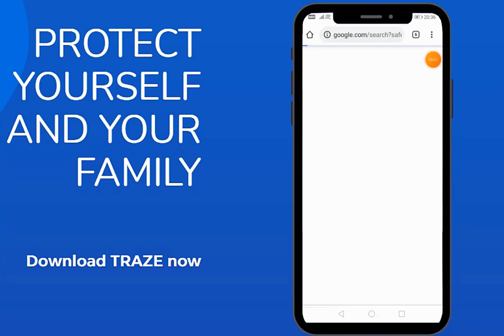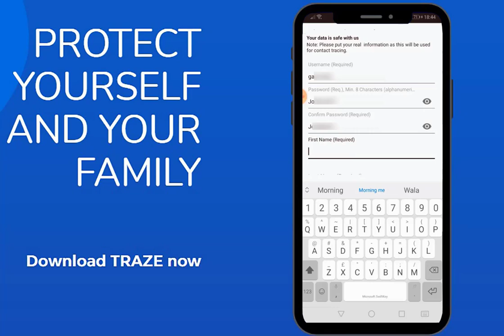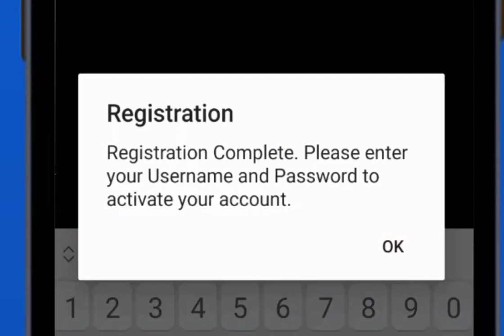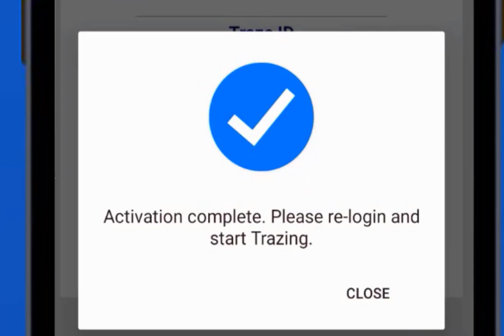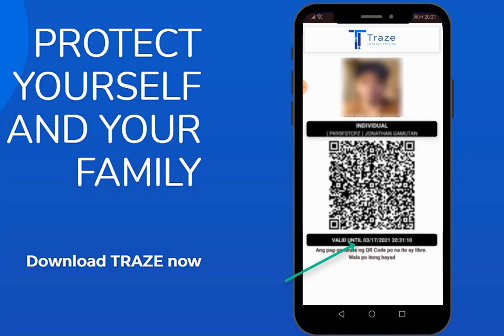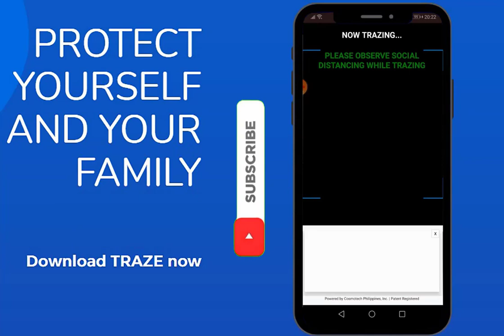TRAZE CONTACT TRACING APP (ACCOUNT ACTIVATION & STEP-BY-STEP REGISTRATION)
Simula sa Nov. 28 lahat po ay mandatory na mag download nito.
 TRAZE.APP KASI HINDI KA MAKA PASOK SA MGA ESTABLISHMENT KUNG WALA KA NITO